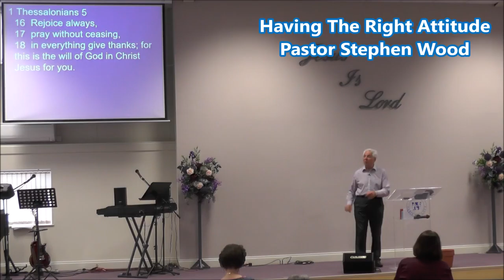Having The Right Attitude - 180610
In Ephesians, Paul shows us how.